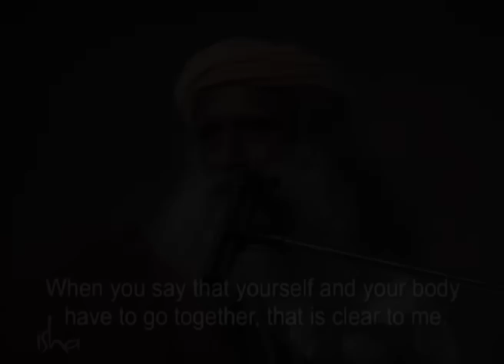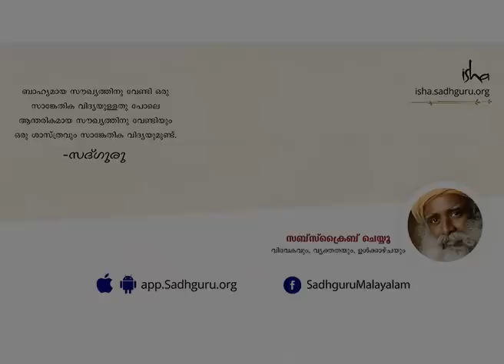ശൂന്യ ധ്യാനം - മനസ്സിനെ നിശബ്ദമാക്കാനുള്ള വഴി Shoonya Meditation: How To Silence The Mind | Sadhguru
നാം നമ്മളല്ലാത്ത ഒന്നുമായി താദാത്മ്യപ്പെടുന്നതിന്‍റെ കാരണവും അതിന്‍റെ പരിണിതഫലത്തെ കുറിച്ചും സദ്ഗുരു സംസാരിക്കുന്നു. ഭൗതികവസ്തുക്കള്‍, കുടുംബം, വിദ്യാഭ്യാസം തുടങ്ങി നമ്മളല്ലാത്ത ഒന്നുമായി
താദാത്മ്യപ്പെട്ടു കഴിഞ്ഞാല്‍ നിശബ്ദമായ മനസ്സ് അസാധ്യമായ ഒരു കാര്യമാണെന്ന് സദ്ഗുരു വിവരിക്കുന്നു.